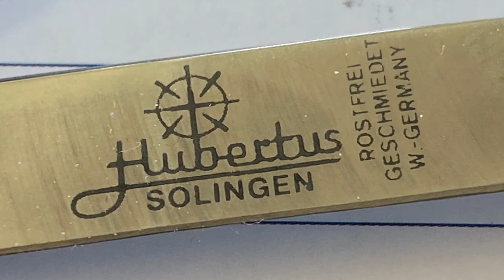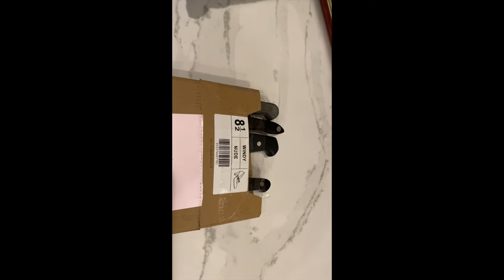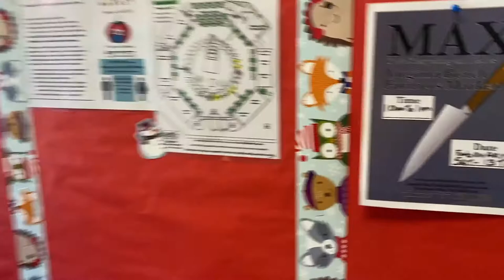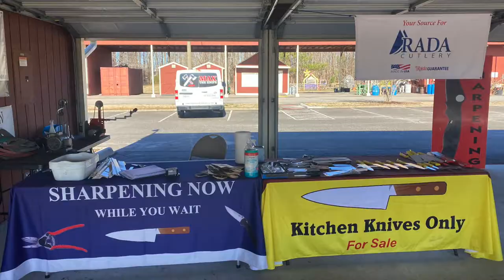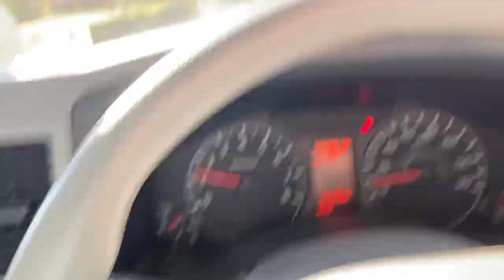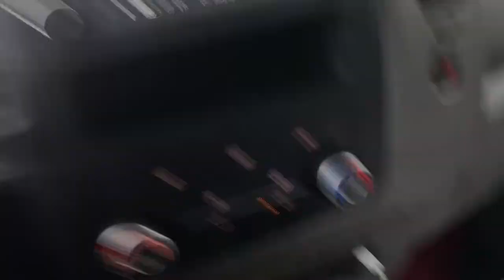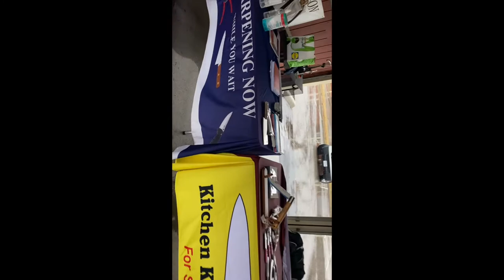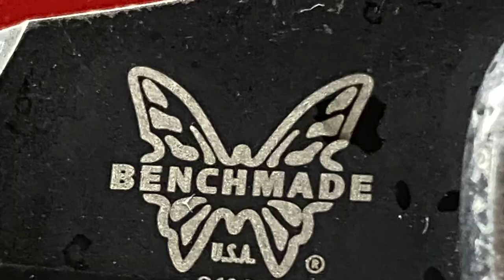Few days of Blades and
just knives  etc